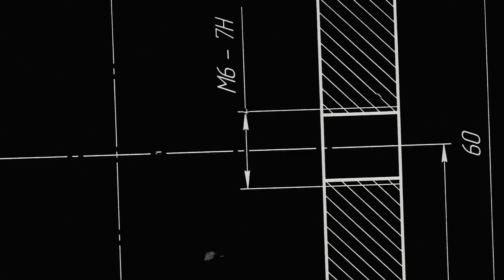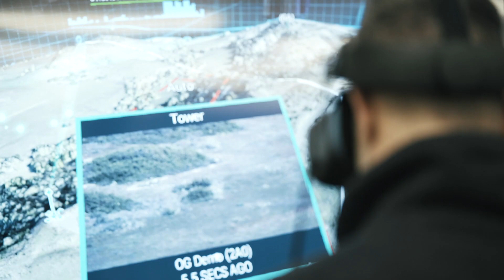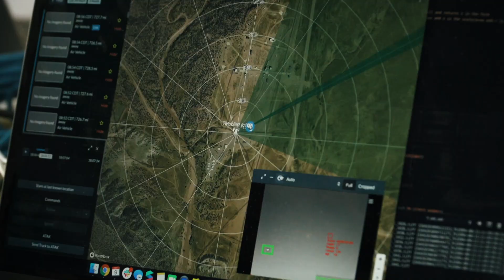Renegades of Defense: Lux Capital's Josh Wolfe interviews Palmer Luckey of Anduril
In a new episode of our web series Futura, Lux Capital Managing Partner and Co-Founder Josh Wolfe visits the offices of Lux portfolio company Anduril Industries in Irvine, CA for a conversation with Palmer Luckey, Co-founder of Anduril.

Palmer is the designer of the Oculus Rift and founder of Oculus VR, which sold to Facebook in 2014.  In 2017, Palmer founded Anduril Industries, a tech company developing some of the most cutting-edge technology in the defense sector. Josh and Palmer provide an inside look at how Anduril is developing cutting-edge defense technology while simultaneously throwing out the defense procurement rule book. They also cover:

--What Palmer and his team look for in new hires
--How the company's portfolio of hardware + software products work together
--The company's mission and why that matters today.